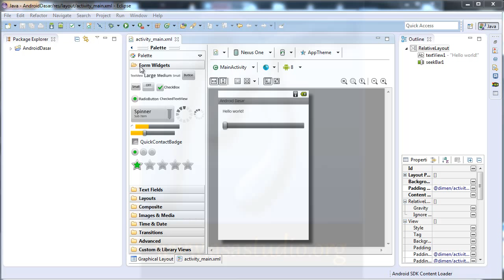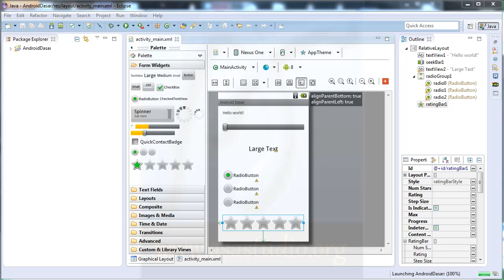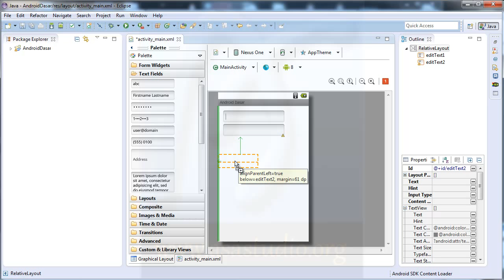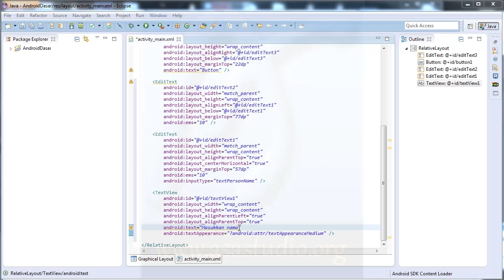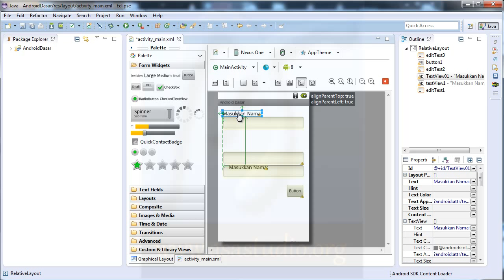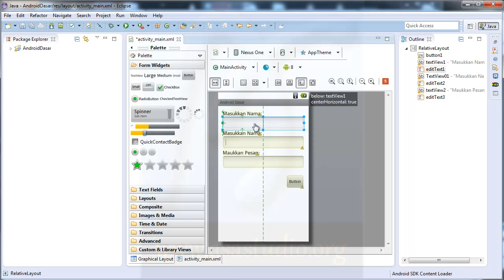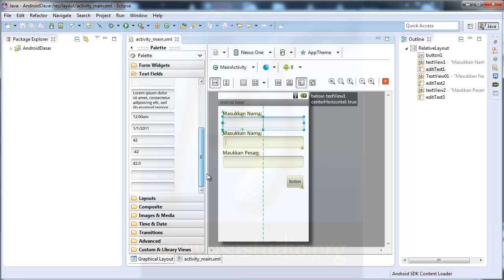Membuat Aplikasi Android dengan Java, ID 7, Mengenal Text Views dan Text Fields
Di Pembuatan Aplikasi Android dengan Java video ke 7 ini, saya akan menggunakan text views dan text fields.

Semoga bermanfaat.
Salam